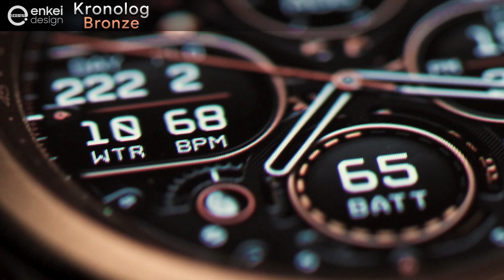Kronolog Bronze - Samsung Galaxy Watch, Watch 3, Active, Active 2, Gear S3, Sport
COMING SOON to the Samsung Galaxy Store!

Kronolog Bronze is the second iteration of our "Kronolog" premium analog watch faces!

Featuring stunningly detailed layout with tons of individually crafted elements, all polished to perfection, giving you an experience of a true mechanical watch, now in this gorgeous bronze color.
It fits perfectly with the latest "Mystic Bronze" Galaxy Watch3 and the Galaxy Note 20 Ultra!

Stay informed thanks to loads of available indicators, from your health info to date information, to current Moon phase - each with their own app shortcut, along with additional 5 custom app shortcuts!
Sharp animation of intricate shiny mechanical gears loops in the background, while 18 different background styles let you customize the background and hide/show different parts of the animation!

This watch face is made for Samsung Gear S3, Gear Sport, Galaxy Watch, Galaxy Watch Active, Active 2 and Galaxy Watch3 devices!

Kronolog Bronze features:
- Analog clock with AM/PM indicator
- current Month, Date & Weekday at the top
          - tap to open Schedule
- Day of the year indicator on the left
          - tap to open Alarm
- Water, Floors and Heart rate indicators on the left
          - tap each to open its dedicated app
- daily Steps counter on lower right
          - tap to open Steps in S Health
- daily Calories burned on upper right
          - tap to open S Health home
- Battery percentage indicator at the bottom
          - double-tap to set you own custom app shortcut
- Moon phase indicator at the bottom left
- 3 additional custom app shortcuts
  (top right and top left "dots" and "Enkei Design" logo)
          - double-tap each to set a custom app shortcut
- Center of the watch face
          - double-tap to cycle through 18 different background styles
- highly detailed animation of realistic mechanical gears in the background
- dark, battery efficient AOD showing all the indicators